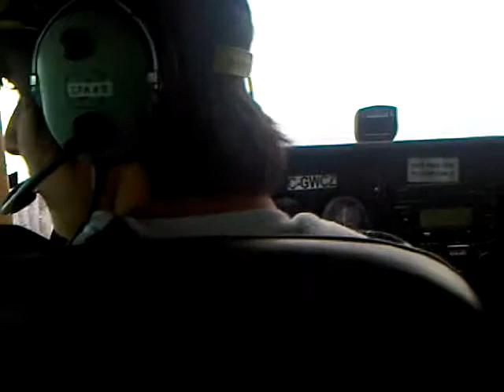FLying and airplane over Durham ON with Stephen